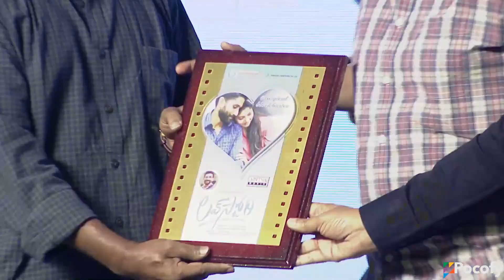Love Story Magical Success Event with Nagarjuna as Guest|Naga Chaitanya, Sai Pallavi|Sekhar|POCOFY